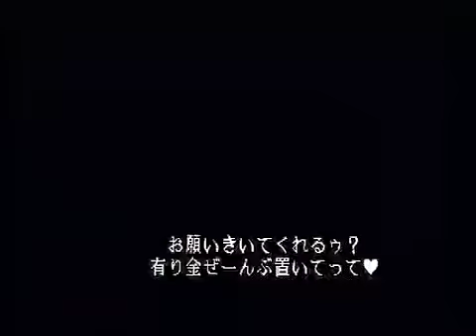[Vampire Savior] Nishinippori Versus 05.01.2013 (part 1/4)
Arcade: Nishinippori Versus
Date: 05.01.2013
Format: freeplay
Players: unknown
source: Nicovideo